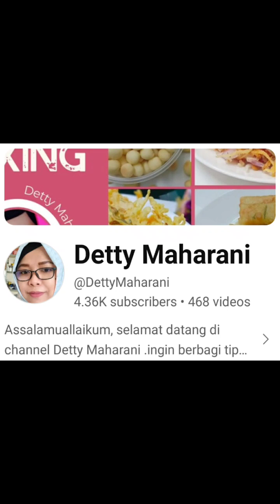イルミネーション 名古屋駅 and Kiraya Highway Oasis, Illumination at Nagoya Sta.